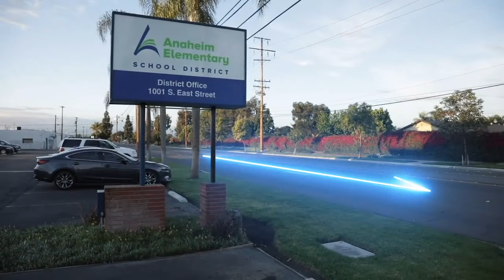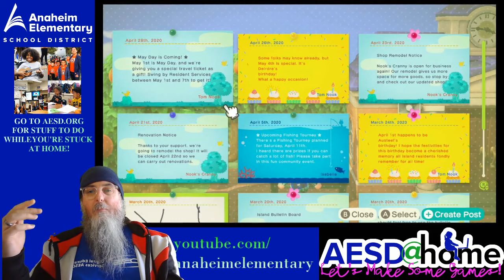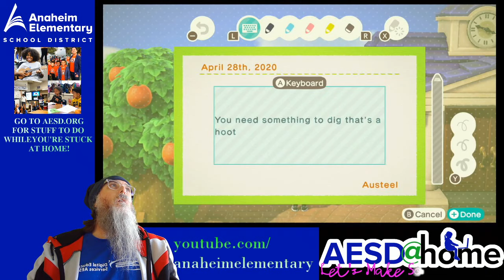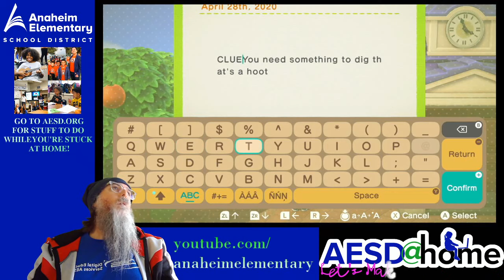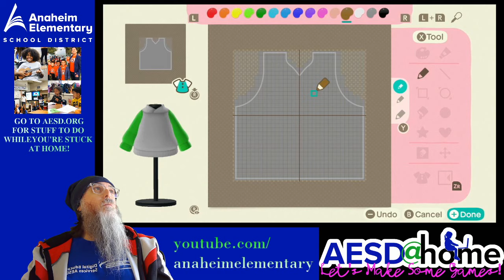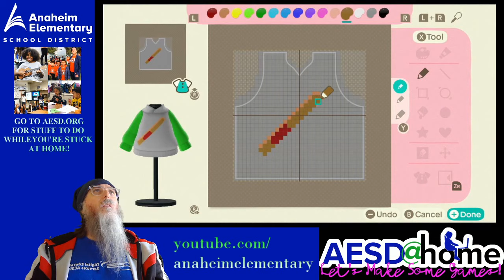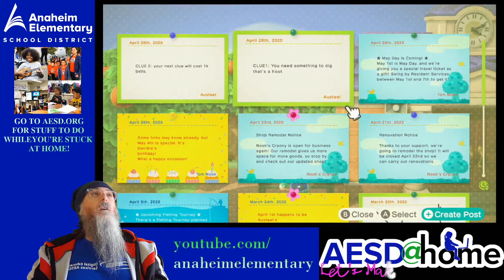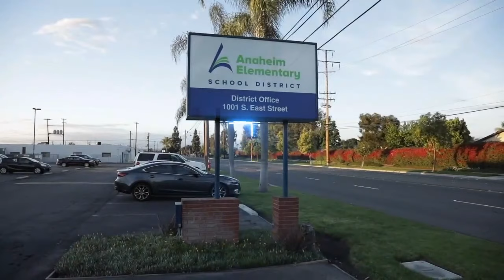Let's Make Some Games! - How to Make an ANIMAL CROSSING "Escape Room" Game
Today we're making an "Escape the Island" game in Animal Crossing!   View Season 1 and 2 of "Let's Make Some Games"

Anaheim Elementary School District provides high quality schools for a diverse student population. The educational program focuses on mastery of skills, enabling students to live productively in a changing society and, in so doing, develop in them responsibility, confidence, and enthusiasm for lifelong learning.

for more information about the amazing programs offered by the Anaheim Elementary School District!